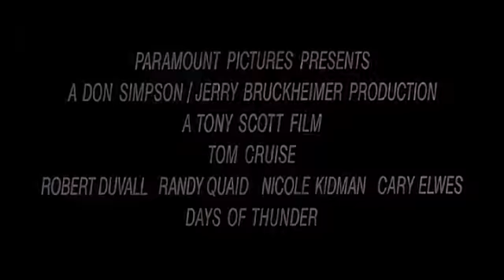Trailer Filme Dias de Trovão 1990 (MundoDownstarnet)